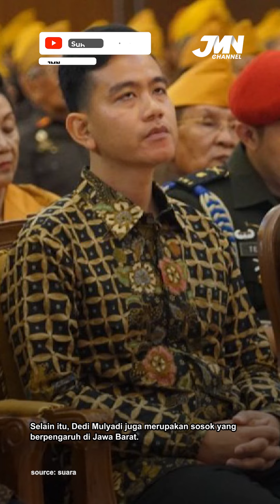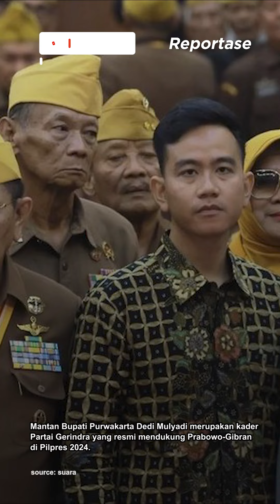DIDUKUNG RIDWAN KAMIL DAN DEDI MULYADI, PRABOWO GIBRAN BERPELUANG BESAR MENANG DI JAWA BARAT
Ridwan Kamil dan Dedi Mulyadi merupakan dua tokoh yang disebut memiliki peran besar dalam pemenangan Prabowo-Gibran di Jawa Barat.
Diketahui bahwa Ridwan Kamil telah resmi masuk ke dalam Tim Kampanye Nasional (TKN) Prabowo-Gibran.
Mantan Gubernur Jawa Barat Ridwan Kamil ditugaskan sebagai Dewan Penasihat TKN Prabowo-Gibran.